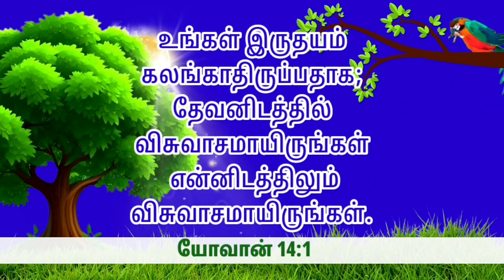17 June 2024